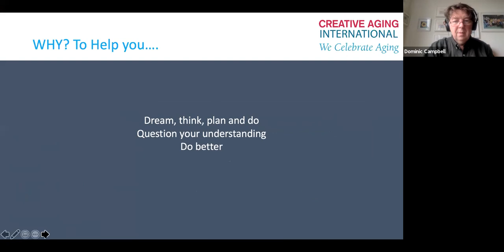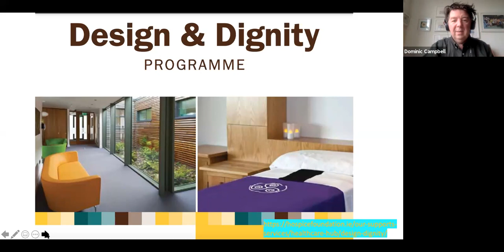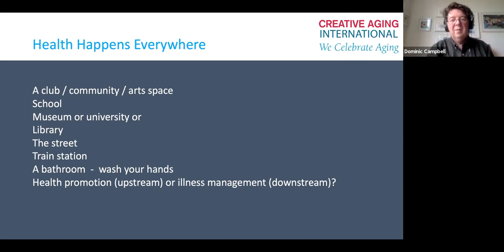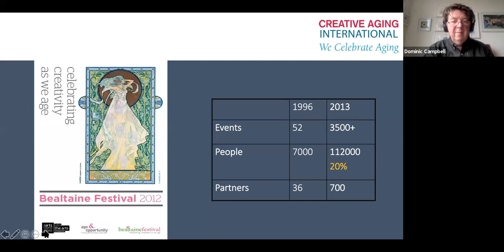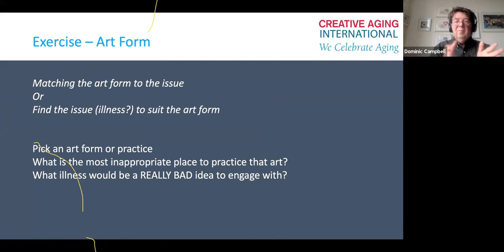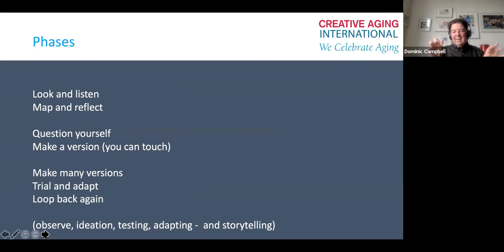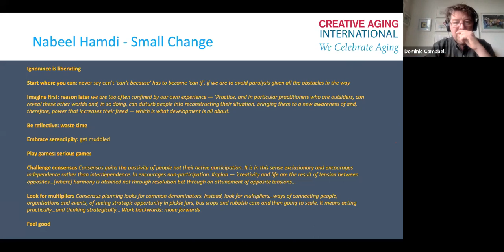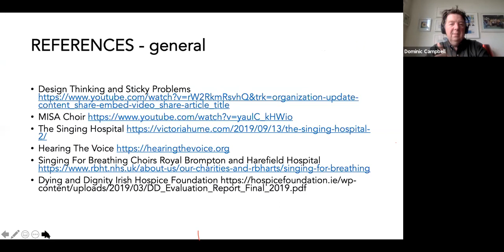DESIGN THINKING AND HEALTH INNOVATION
Design Thinking and Health Innovations by Dominic Campbell
Co-Founder Creative Aging International, Cultural Producer, Ireland.